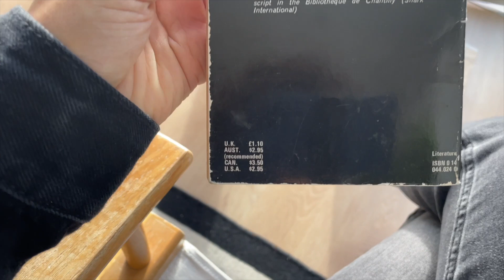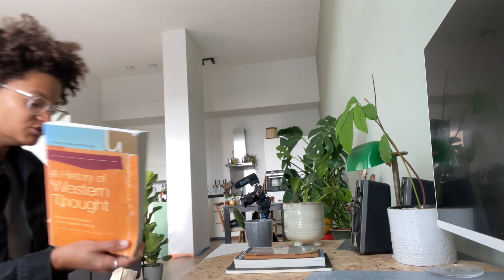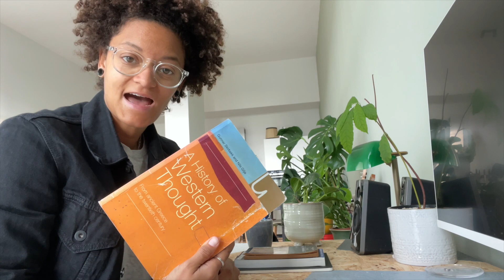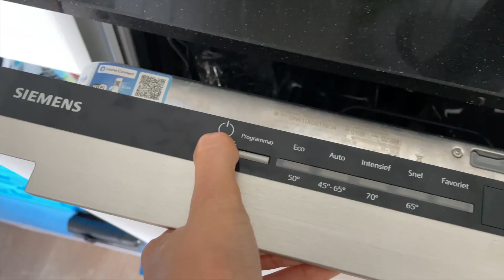Een vrije productieve dag in het leven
(NIEUW!) DE LEREN STUDEREN CLUB (mijn cursus)
📚 Leer alle effectieve studietechnieken om sneller grote hoeveelheden kennis te leren en langer te onthouden. De eerste 50 plekken zijn beschikbaar voor de introductieprijs, daarna gaat de prijs omhoog :)

Een vrije dinsdag uit mijn leven. Ik experimenteer met een voice over op mijn videos, beetje cringe lol, maar wordt vast beter met de tijd!

🌱 Wil je De Co-Kamer nieuwsbrief in je inbox ontvangen?

Meer over mij: ik ben Naomi Gabriel, een basisarts in Amsterdam. Ik studeerde in Groningen en Zwolle en werk nu in Amsterdam als arbo-arts. Op dit kanaal deel ik met jullie wat ik over de afgelopen 6 jaar heb geleerd over leren, studeren en andere dingen die mij interesseren.

🎹 Muziek gebruikt in deze videos komt van Uppbeat (gratis voor videomakers!):
Uppbeat.io